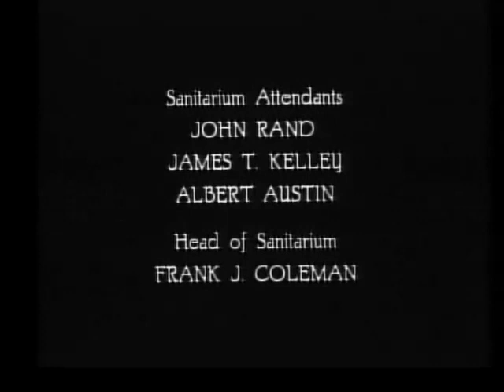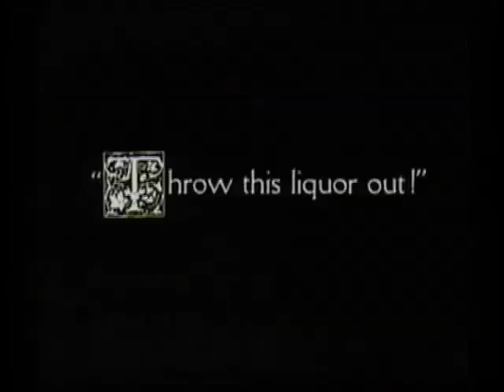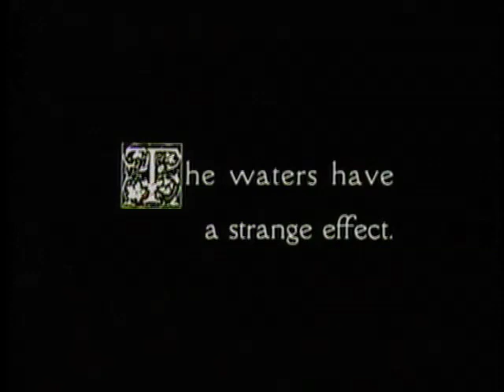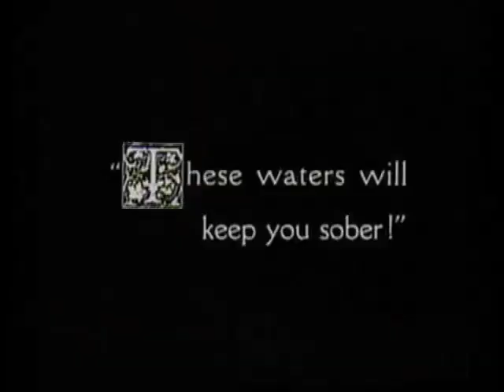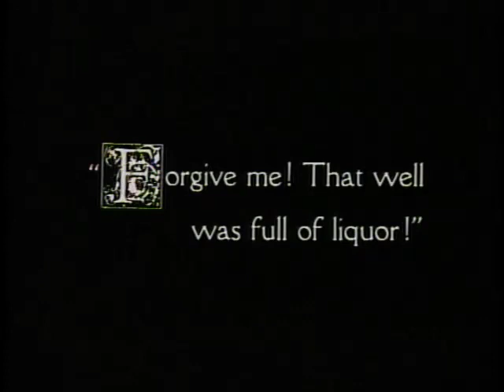Charles Chaplin in The Cure 1917.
Produced by             Lone Star Corporation
Scenario by               Charlie Chaplin
Starring                     Charlie Chaplin, Eric Campbell, Edna Purviance
Cinematography       Roland H. Totheroh and W.C. Foster